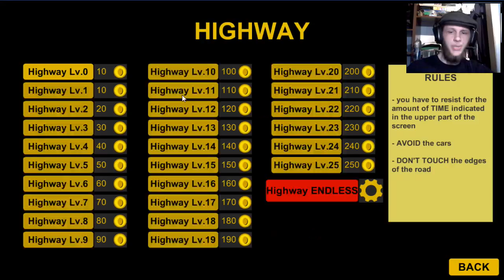"Play In Traffic" (#1 Cursor Challenge)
A Challenge!? I gladly accept!!!